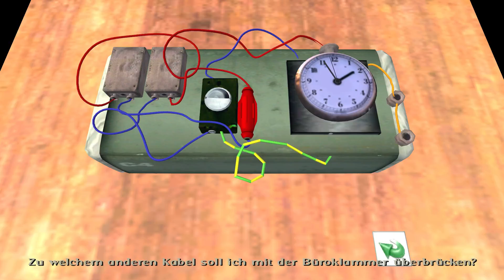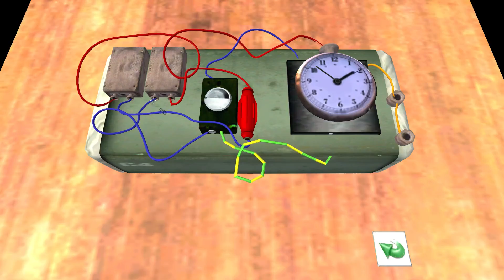Let's Play Baphomets Fluch 4 #29 Nico lebt [German]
Baphomets Fluch 4: Der Engel des Todes Let's Play. Auf Deutsch/German

Baphomets Fluch 4: Der Engel des Todes

Nur wer wahren Glaubens ist, bleibt verschont.

Bereits im Vorfeld wurde Baphomets Fluch - Der Engel des Todes als eine der letzten Bastionen des wahren Adventures gelobt. Treten Sie nun ein, in eine dunkle Welt voller Verschwörungstheorien, waghalsiger Abenteuer und uralter Geheimgesellschaften.

George Stobbart, Held wider Willen, verliebt sich in die mysteriöse und atemberaubende schöne Anna Maria. Durch ihr plötzliches Verschwinden wird er in ein verzweifeltes Wettrennen gegen die Zeit um ein uraltes Artefakt verwickelt, das unvorstellbare Zerstörung anrichten kann.

George wird in die Machenschaften und Rivalitäten der ältesten und einflussreichsten Geheimgesellschaften der Welt verwickelt und muss nun das Geheimnis enthüllen, nach dem diese bereits seit Jahrtausenden streben.